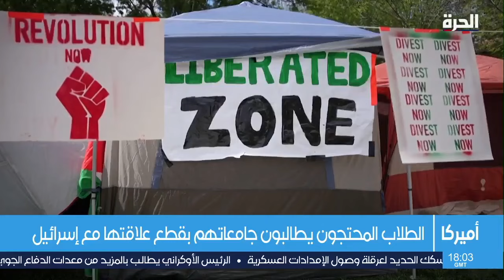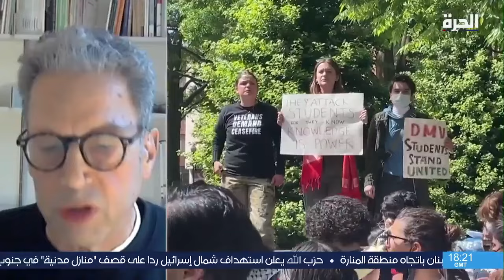هل ستتحول موجة الاحتجاجات المناصرة للفلسطينيين إلى ظاهرة تعم الجامعات في دول غربية؟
إلى أين وصلت التظاهرات وإلى أين تتجه؟ هل ستتحول موجة الاحتجاجات المناصرة للفلسطينيين إلى ظاهرة تعم الجامعات في دول غربية؟ وعلى ماذا يؤشر ذلك؟

حمل تطبيق "الحرة كونيكت" للتلفزيونات والهواتف الذكية:

أمازون فاير